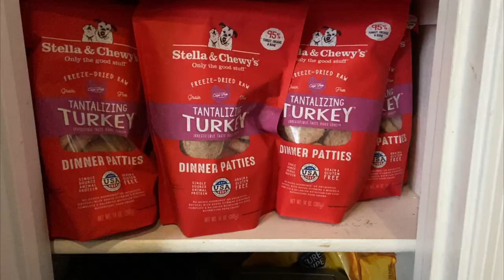What It's Like Having 2 Corgis | What It's Like Owning a Corgi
Want to know what it's like to have a corgi?! Well for a week, I had two of them!

Having two dogs is hard, but it wasn't as difficult as I thought it would be! Check out our vlog diary about what it was like to have Willo’s brother stay with us for two weeks! There was some drama, lots of fun, and lots of corgi wrestling.

We got to watch Liger, Willo's littermate who we found through Instagram and have since become best buds with, for two weeks while his parents were traveling. It was a lot, but it was also super fun.

Liger is moving to Washington at the end of the month, so it was really nice to get to spend so much time with him. A sappy video montage is at the end of the vlog.